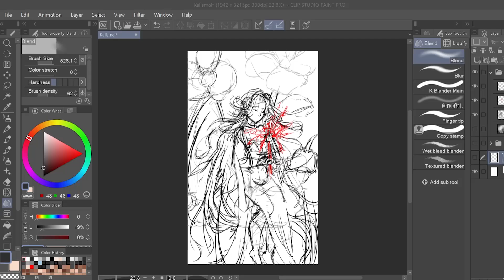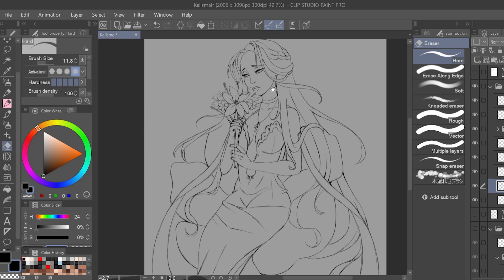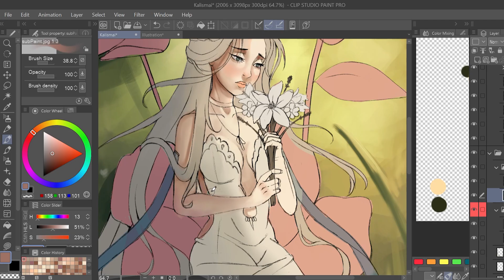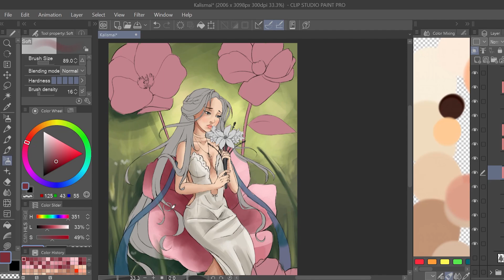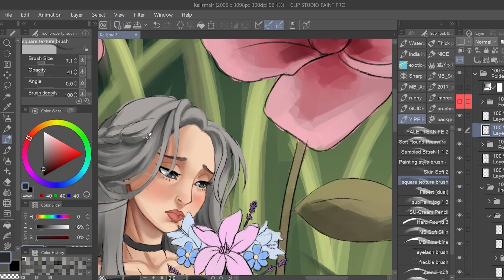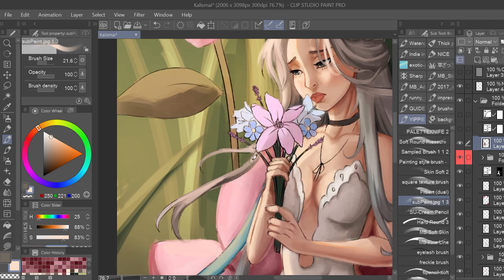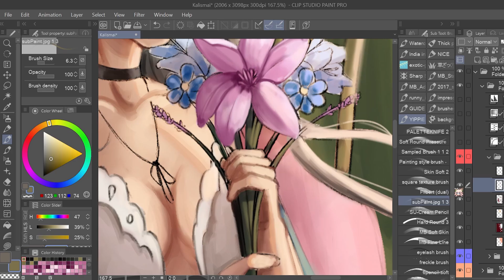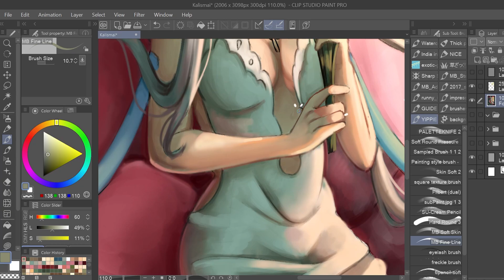Why you NEED to make BAD art | Speedpaint [CLIP STUDIO PAINT]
This is a speedpaint I did of a recent DTIYS hosted by kalisami

And I also talk about my take on why I think you need to make bad art! ^^

I streamed this entire process on my twitch channel!